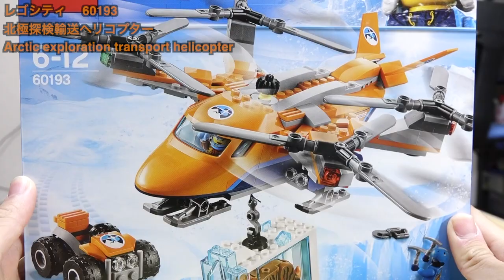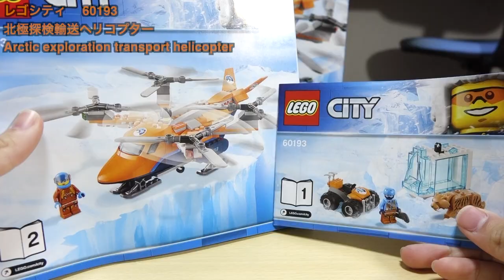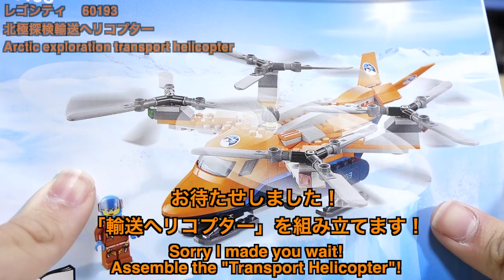【北極探検隊のヘリコプター！】レゴシティ北極探検輸送ヘリコプター 60193 Lego cityArctic exploration transport helicopter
質問やリクエスト等お待ちしております！！please!! 自称LEGOビルダーヒロげぇ氏のTwitter